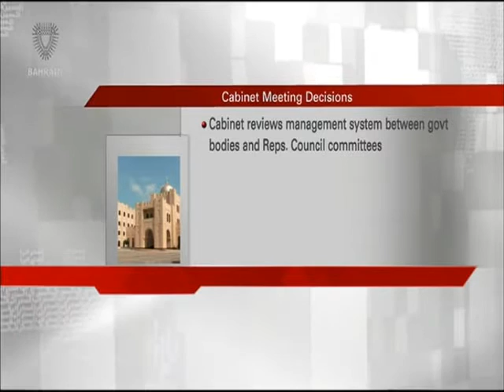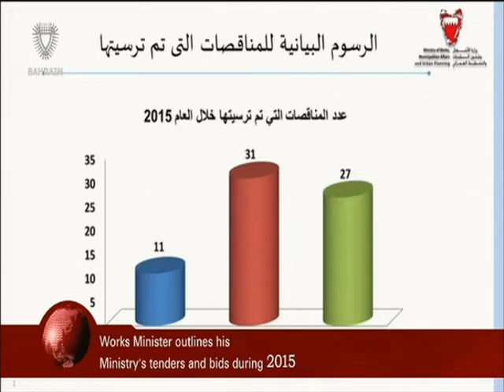البحرين : Bahrain English News Bulletins 25-01-2016 11 O'clock